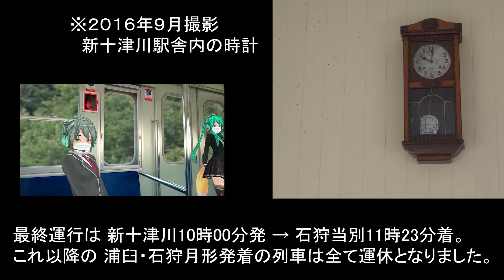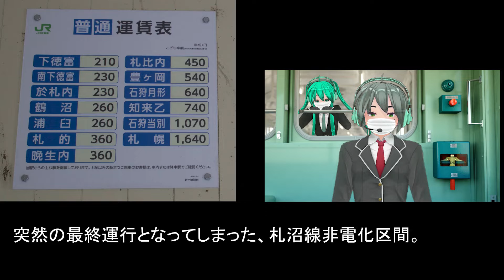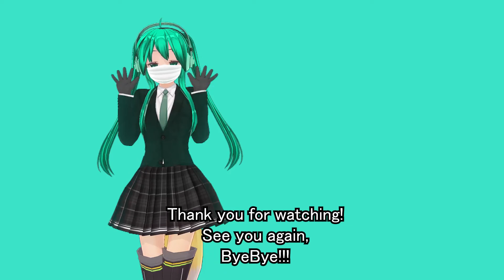廃線・JR北海道札沼線 今回は個人的な思い出などを どんこめニュース第045回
札沼線・北海道医療大学～新十津川間は、2020年4月17日をもって、前倒しで運転終了となりました。午後の列車も運休となりました。

☆画像をお借りした ぶたごりらさんのツイートはこちら↓
（すみません、動画内でカタカナで書いてしまいました）

・Thinking_About_The_Universe
・Palmtrees
その他はどんこめのニコニ・コモンズにあります。